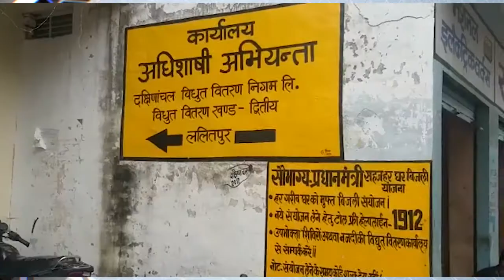IPN NEWS - चरमराई विद्युत व्यवस्था के खिलाफ बुढ़वार के ग्रामीणों ने बिजली दफ्तर के बाहर